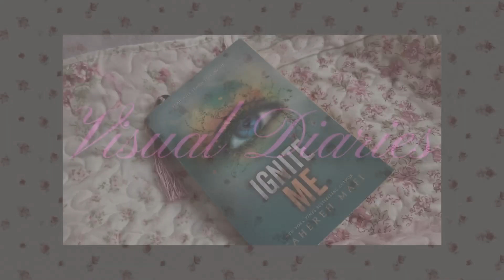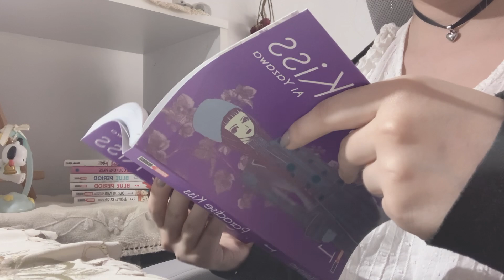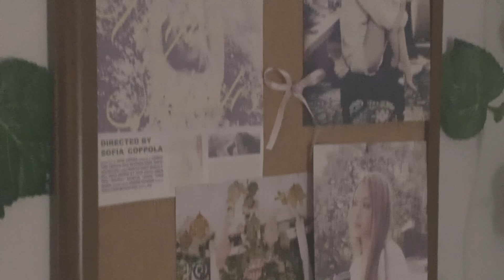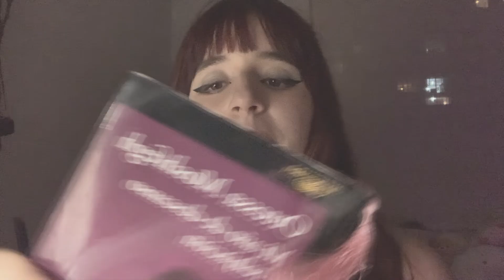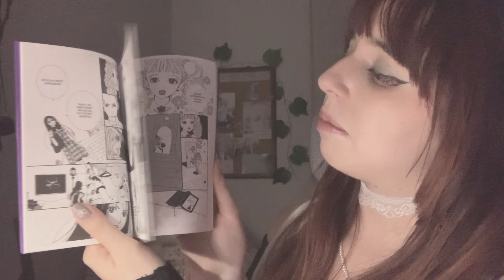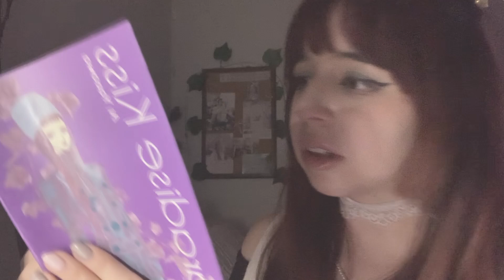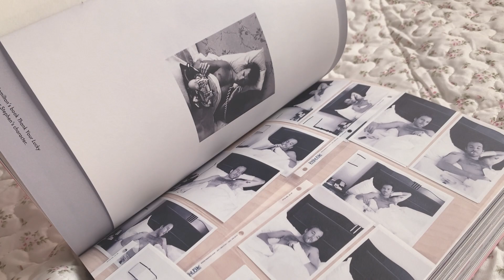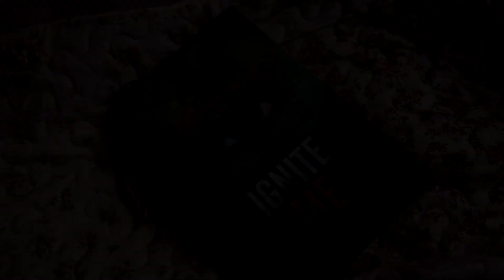video diary: mis favoritos de verano ໒꒰ྀི˶•༝•˶꒱ྀི১ | clases, libros y un room makeover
// iPhone XR

social . . .♡
// instagram acc
    ↳ @/ lerimoonstar
    ↳ @/ lerimoonstarr
    ↳ lerimoonstar
// letterboxd
    ↳ lerimoonstar
// segundo canal de clips y juegos